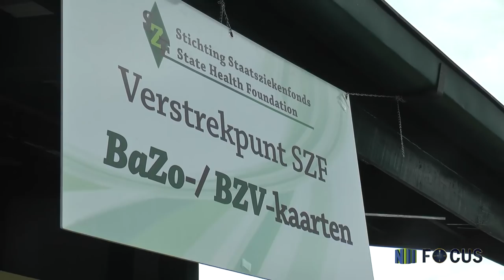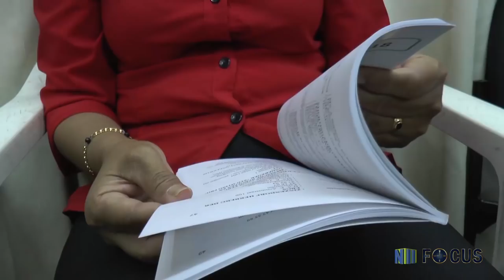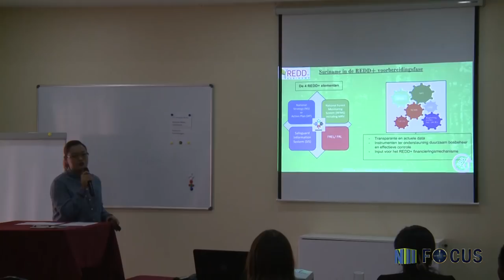FOCUS AFL 59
- Bewoners Apoera hebben nu hun eigen BaZo printer
- SoZaVo lanceert Sociale Gids 2018
- Fragment Melvin Bouva in DNA
- SBB presenteert resultaten van hun producten